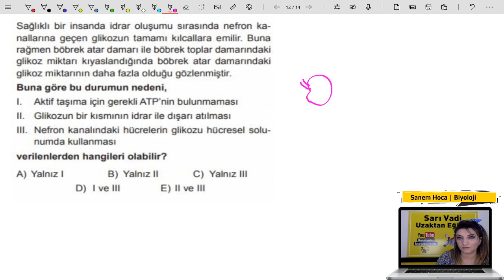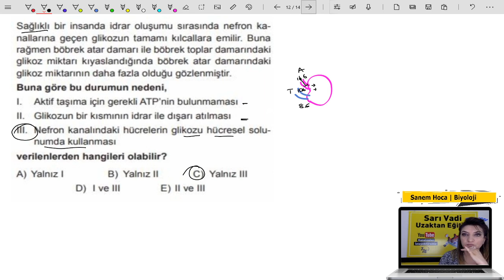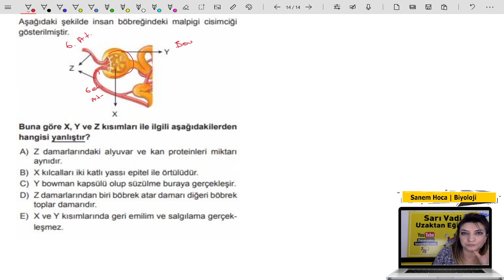Biyoloji | Boşaltım Sistemi